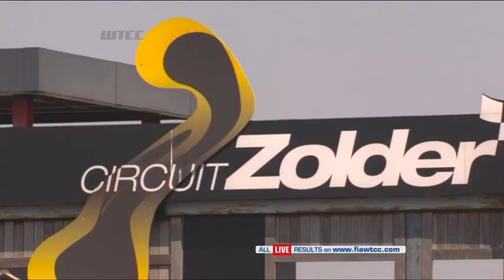02 Zolder Tiago